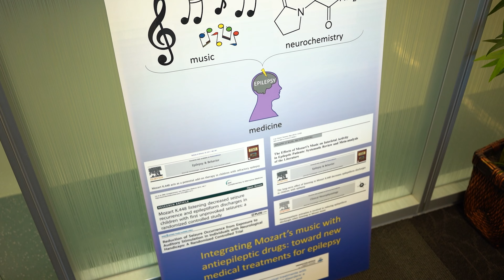Aarushi - Bennion Scholar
For my Capstone Project, Harmonic Healing at Hope Lodge, I am organizing a music program for cancer patients at Hope Lodge. This will hopefully help alleviate the daily stresses of the residents.

Community Partner: Hope Lodge
Faculty Mentor: Greg Bulaj, Medicinal Chemistry